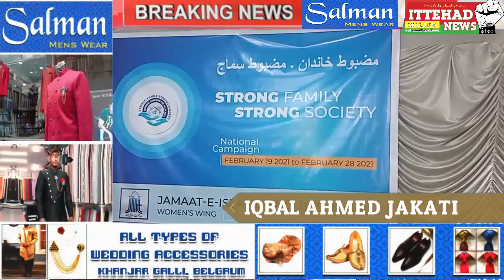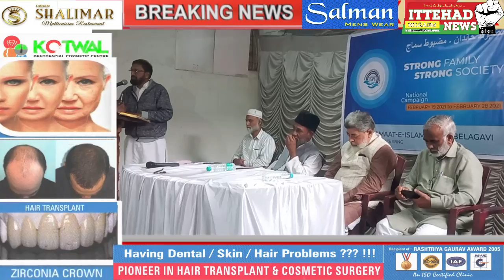ITTEHAD NEWS || BELGAUM ||-MAZBUT KHANDAN -MAZBUT MASHARA MUHIM ,JAMATE ISLAMI HIND BELGAUM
ITTEHAD NEWS || BELGAUM ||-MAZBUT KHANDAN -MAZBUT MASHARA MUHIM ,JAMATE ISLAMI HIND BELGAUM (DATE-22/02/2021)